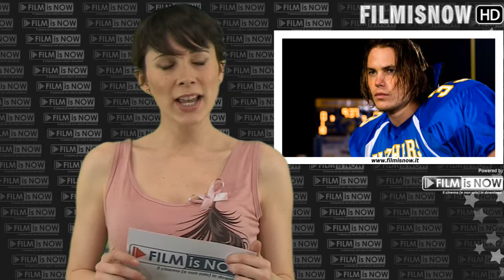We The Party - Trailer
We The Party - Trailer: A revealing look at contemporary youth culture, writer-director Mario Van Peebles' WE THE PARTY shows teenagers as they are, not as adults would like them to be. Set amidst the latest trends in music, dance and fashion, WE THE PARTY is a colorful, cutting-edge comedy set in an ethnically diverse Los Angeles high school during America's first black president. The film focuses on five friends as they deal with romance, money, prom, college, sex, bullies, facebook, fitting in, standing out, and finding themselves. Evoking such classic teen comedies as The Breakfast Club and House Party but with an attitude and style all its own, WE THE PARTY captures the hopes, confusion, challenges and dreams of today's teenagers as they plunge headlong into an uncertain future. In theaters: April 6th, 2012

Cast:
Mandela Van Peebles
Simone Battle
Mario Van Peebles
Snoop dogg
YG
The New Boyz
The Rej3ctz
The Pink Dollaz
Michael Jai White
Salli Richardson-Whitfield
Moises Arias
Orlando Brown

Director: Mario Van Peebles

Genre: Comedy